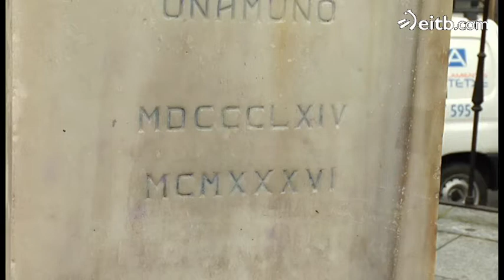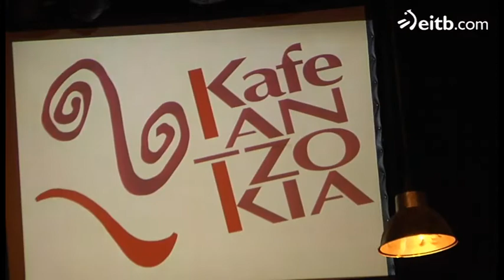Kafe Antzokia, Bilboko euskaldunen erreferente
Bilboko Kafe Antzokiak 1995ean zabaldu zituen ateak. Betran, Gabriel Aresti euskaltegiko zuzendariarekin, Kafe Antzokiko programatzailearekin eta 'Zenbat gara' elkarteko kide batekin izan gara.